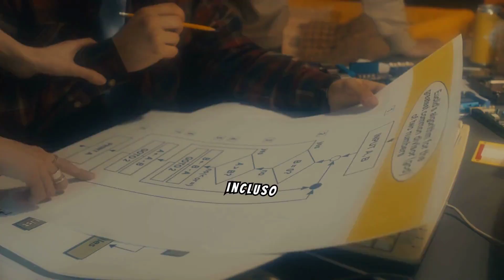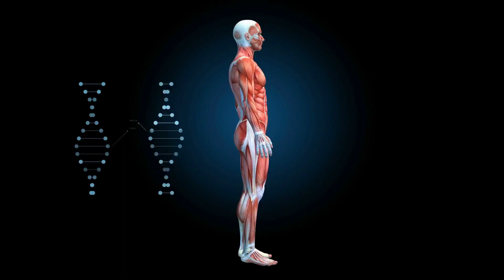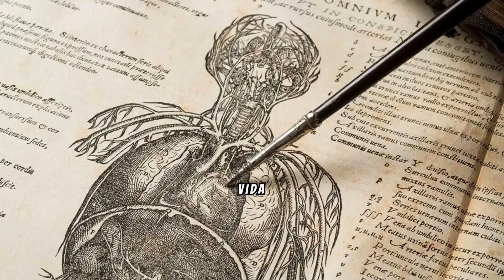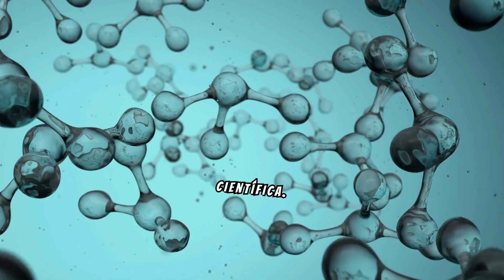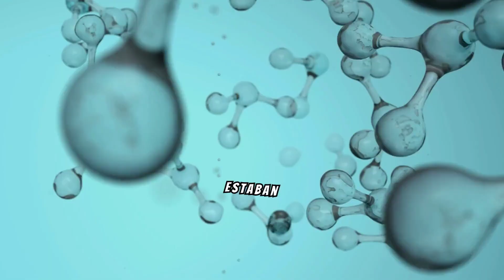Personajes Históricos Increíblemente Locos: ¡Las Figuras Más Excentricamente Fascinantes!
La historia está llena de personajes tan fascinantes como extravagantes. En este video, exploramos algunos de los personajes históricos más locos y excéntricos que dejaron una marca indeleble en el mundo. Desde emperadores con comportamientos extraños hasta líderes con decisiones inusuales, analizamos las vidas de figuras como Calígula, Enrique VIII, y otros personajes cuyas acciones y personalidades desafían la comprensión convencional. ¿Qué motivó su comportamiento? ¿Cómo influyeron en su época? Descubre las historias detrás de estos individuos y cómo sus locuras moldearon la historia.

📚 Curiointeresante 📚 es el canal ideal para los curiosos del mundo, la historia y el universo. Aquí, exploramos las curiosidades históricas más fascinantes, los eventos que marcaron la humanidad, y los misterios más asombrosos del cosmos. Si te has preguntado por los secretos de civilizaciones antiguas, los momentos históricos que cambiaron el destino de naciones, o los fenómenos más extraños del universo, ¡este es el lugar para ti!

Nos apasiona desvelar los detalles más curiosos de la historia, desde los grandes imperios como Roma o Egipto, hasta los eventos menos conocidos que han tenido un impacto inesperado. En Curiointeresante, nos sumergimos en las vidas de personajes históricos que marcaron la diferencia, revelando aspectos sorprendentes y menos difundidos de su legado. Si te interesa la historia desde una perspectiva diferente, con datos curiosos que pocos conocen, disfrutarás de cada uno de nuestros videos.

Pero no nos limitamos solo a la historia. En Curiointeresante, también nos adentramos en las curiosidades del mundo actual y los datos curiosos del universo. Descubre fenómenos naturales que desafían la lógica, misterios geográficos que aún no tienen explicación y hechos increíbles que ocurren en nuestro planeta todos los días. Desde las islas más remotas y las culturas más exóticas hasta los eventos naturales más extraños, nuestro contenido está diseñado para saciar tu hambre de conocimiento.

El universo también es una gran parte de nuestro enfoque. Exploramos los misterios del espacio, compartiendo datos curiosos sobre planetas, estrellas, agujeros negros y todo lo que hay más allá de nuestro sistema solar. Si te fascina lo desconocido y te preguntas qué secretos nos tiene reservado el cosmos, nuestros videos te llevarán a un viaje por lo más intrigante del universo.

En Curiointeresante, creemos que la curiosidad es el motor del conocimiento. Por eso, nos esforzamos en ofrecer contenido de alta calidad, bien investigado y presentado de forma entretenida. Cada video está lleno de hechos sorprendentes que te harán ver la historia, el mundo y el universo desde una nueva perspectiva.

Además de explorar lo asombroso del pasado y lo misterioso del espacio, también dedicamos tiempo a investigar las curiosidades científicas más interesantes. Desde los descubrimientos que cambiaron el curso de la humanidad hasta los avances más recientes en ciencia y tecnología, nos aseguramos de que siempre haya algo que aprender en cada episodio.

Nuestro objetivo es hacer que aprendas algo nuevo cada vez que veas un video de Curiointeresante. Ya sea sobre eventos históricos poco conocidos, los secretos de la naturaleza o los misterios del espacio, siempre encontrarás datos interesantes que desafiarán tu comprensión del mundo.

Con cada nuevo video, te sumergirás en un mar de conocimientos y curiosidades que no dejarán de sorprenderte. Desde las curiosidades históricas más impactantes hasta los hechos más recientes sobre el universo, siempre hay algo nuevo por descubrir. Descubre en curiointeresante curiosidades y datos interesantes, misterios, descubrimientos e historias del mundo.